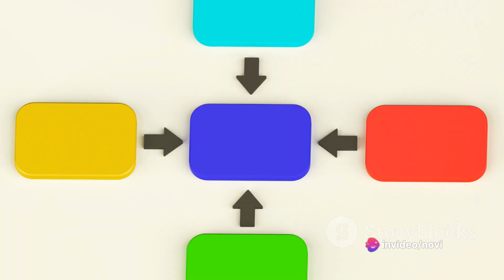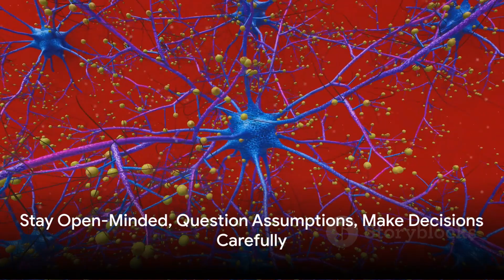The Bayesian Trap